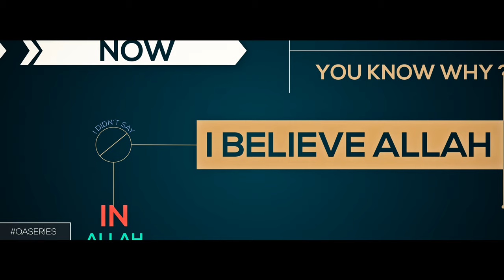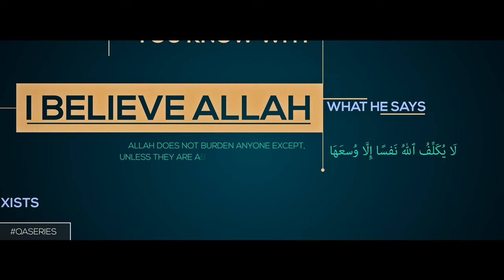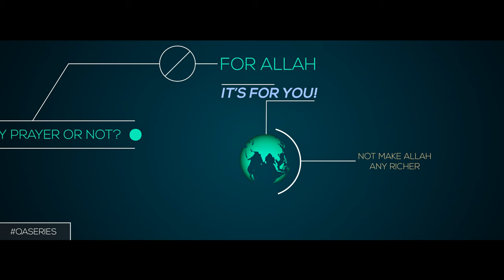|| I Can't Pray 5 Times A Day? | The Q&A Series | GBMProductions || HD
The Question & Answer Series - I Can't Pray 5 Times A Day? This video illustrates an answer given by Ustadh Nouman Ali Khan about how praying 5 times a day is a task we can all carry.